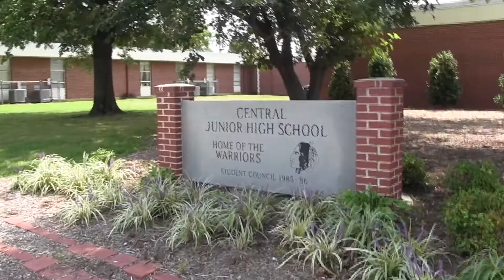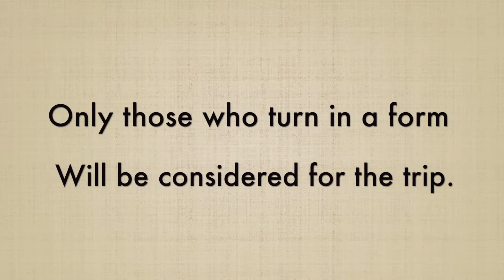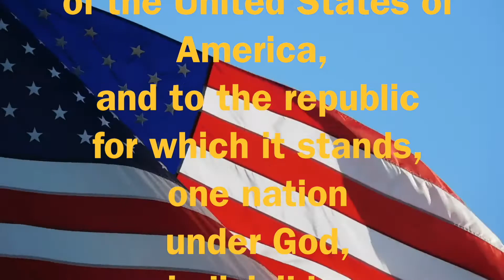Warrior News 09 12 17